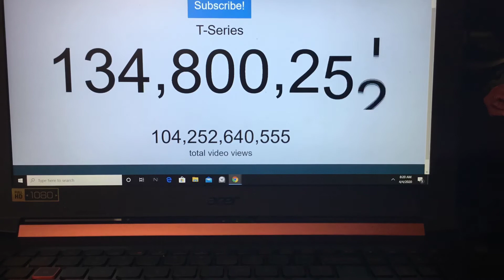Same conent more like com,on net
one day 1996 bye bye